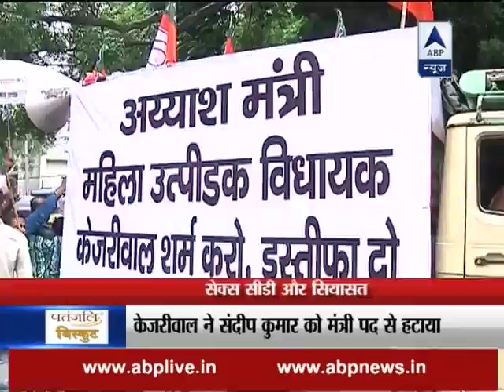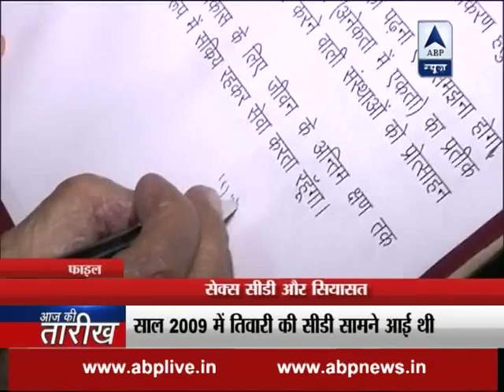Sandeep Kumar controversy: Sex, CD and politics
Sex, CD and politics. Watch special report.For latest breaking news, other top stories log